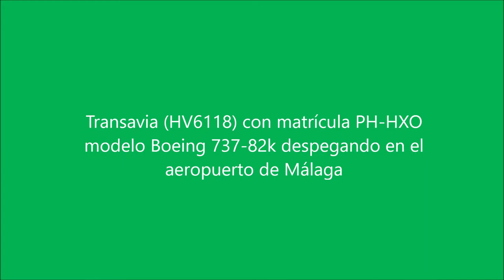Transavia HV6118 con matrícula PH HXO modelo Boeing 737 82k despegando en el aeropuerto de Málaga